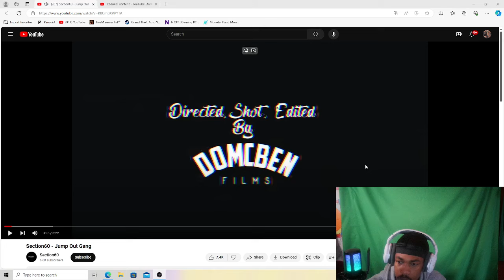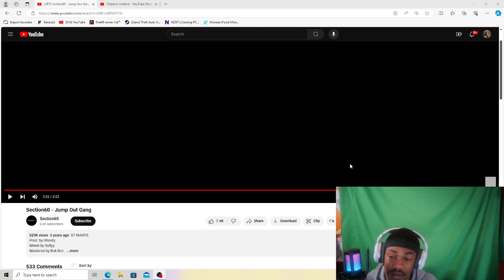ONNAT! Section60 - jump Out Gang (REACTION)